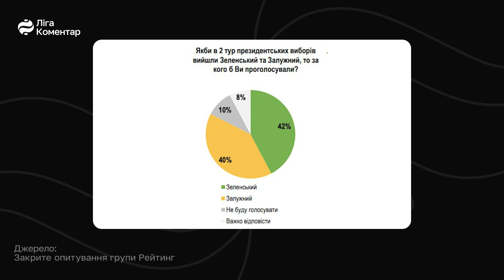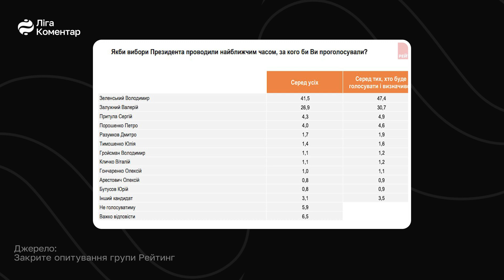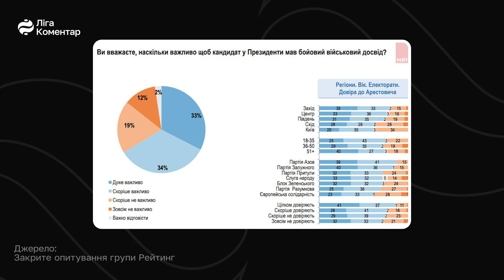Залужний в політиці: кому це вигідно? Відповідає соціолог Антон Грушецький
Зеленський та Залужний опинились в центрі суспільної уваги через наростаючу інформаційну хвилю навколо кризи між політичним та військовим керівництвом. Особисті рейтинги Зеленського та Залужного, що були оприлюднені, показують, що їх підтримка на потенційних виборах майже однакова.

Про що говорять рейтинги Залужного та Зеленського? Чи справді головнокомандувача ЗСУ втягують у політику? Та чому рейтинги були опубліковані саме зараз? Про це поговорили з соціологом та виконавчим директором КМІС (Київський міжнародний інститут соціології) — Антоном Грушецьким. Коментар спеціально для LIGA.net.

Над відео працювали: Юрий Смирнов, Марко Копил, Денис Сігай, Едуард Боєв, Дмитро Черкаський.

Таймкоди:
00:00 Вступ;
0:51 Президентські рейтинги Зеленського та Залужного: що вони говорять про українців?
2:25 "Є проблема втягування Залужного в політику";
2:59 Чому рейтинги Залужного "злили" саме зараз?
5:58 Українці хочуть президента з військовим досвідом. Звідки тоді у Зеленського рейтинг.